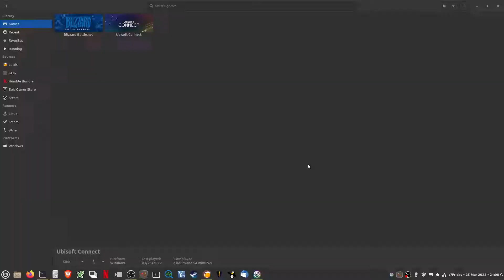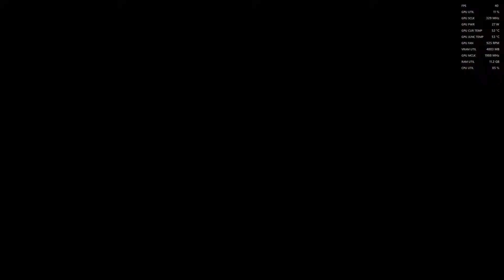Gaming on Linux EP#11: Farcry 6 (Ubisoft)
Trying out Farcry 6 on Linux was not very successful to say the least. I tried getting the Epic version so I could play it through Heroic, but Heroic does not detect it, as you still need to run Ubisoft Connect. I then tried Lutris with Ubisoft Connect which was almost unplayable and also tried Ubisoft Connect through Steam with similar results. I installed it on Windows 10 through Ubisoft Connect and it just worked flawlessly. So what is the problem? Apart from the fact my CPU sucks and recording at the same time gives 10FPS less, all the stupid launchers!! I suspect if it worked through Heroic itself or Steam native, it would perform much better.

==Time Stamps==
0:00 Ubisoft Connect on Linux through Lutris
1:48 Ubisoft Connect on Linux through Steam
3:20 Ubisoft Connect on Windows 10

==System Specs==
OS: Linux Mint 20.3 x86_64
Kernel: 5.15.30-xanmod1
CPU: Intel i5-6500
GPU: AMD RX6600 XT
AMD GPU driver: MESA 22.0.0
Client: As described above. All tests were performed at Ultra Settings.